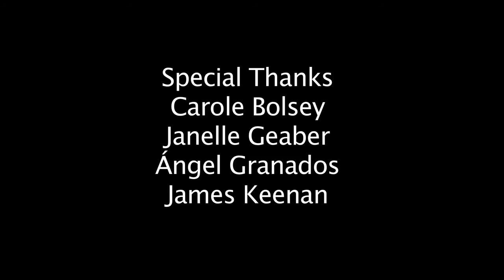Surge Left 2011